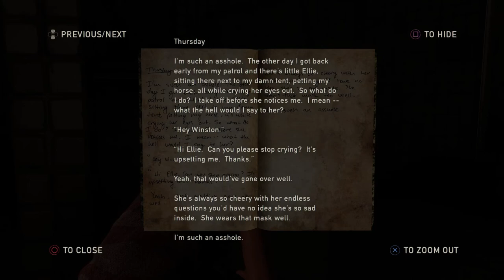The Last Of Us Remastered Walkthrough - Left Behind Part 4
The story of Left Behind follows a non-linear timeline of both Ellie's time with Riley before meeting Joel, and the aftermath of the fight with David's group at the University of Eastern Colorado. ... Set three weeks before the The Last of Us takes place, Riley surprises Ellie at the boarding school.

Sudotack ST-810 USB Professional Microphone: